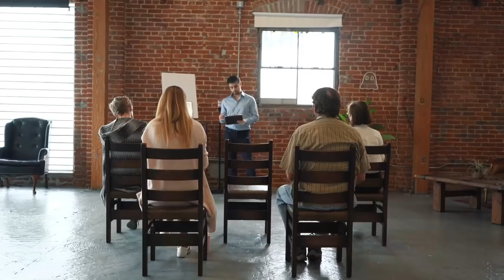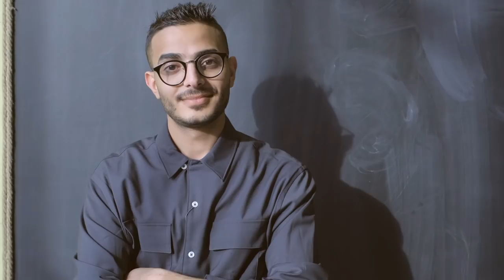Deep Understanding of Female & Male Psychology | Anchor Priyanka & Raju Bigg Boss 5 Episode Reaction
Deep Understanding of Female & Male Psychology in a spiritual point of view is mentioned here. In Bigg Boss 5 recent episodes, Anchor Priyanka Deshpande getting insulted by fellow contestants, especially Raju. Why does she react as Male in dialogues & boldness sometimes? See this video to know about the MIND GAME of Male & females!

For daily Annadhanam & Other Charity Activity Contributions:

NAME : PARAMPORUL FOUNDATION
AC NO : 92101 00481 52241
IFSC: UTIB0000210
SAVINGS TRUST AC
AXIS BANK